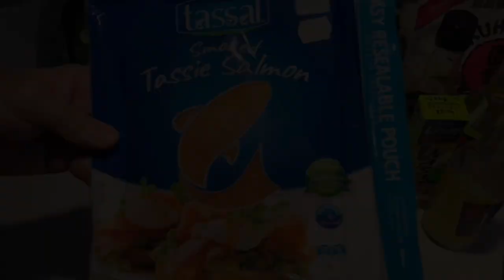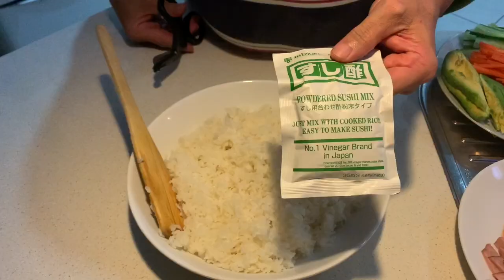HOW TO MAKE SUSHI? HOMEMADE, HOMESTYLE, WHATEVER YOU CALL IT. LOCKDOWN MENU SUSHI AT HOME TONIGHT.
COVID 19 LOCK DOWN MENU SUSHI AT HOME. LEARN HOW TO MAKE SUSHI, USING BASIC INGREDIENTS. ADD FILLINGS OF YOUR CHOICE. SIMPLE EASY TO FOLLOW RECIPE